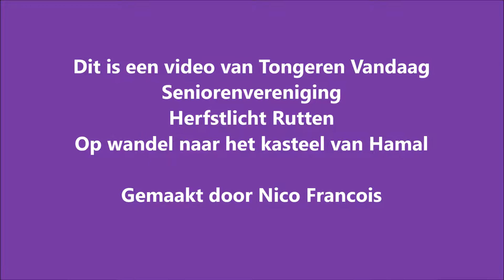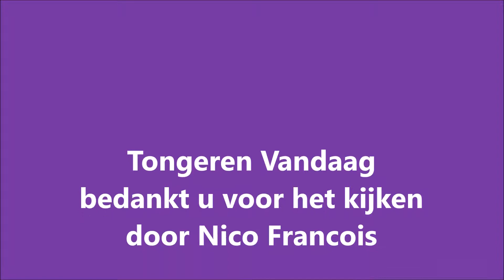Seniorenvereniging Herfstlicht Rutten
Dit is een video van Tongeren vandaag.
Gefilmd en gemaakt door Francois Nico
Op wandel naar het kasteel van Hamal, waar ze een rondleiding kregen met uitleg over het kasteel en alles wat er zich rond het kasteel bevindt.